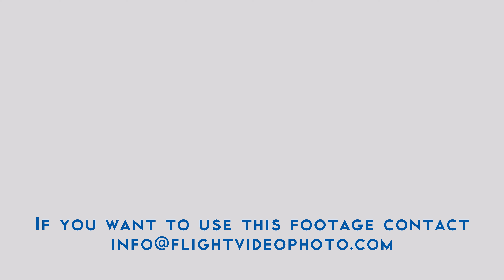Supermarine Spitfire of Royal Air Force RAF at Duxford Flying Legends 4K Ultra HD Video